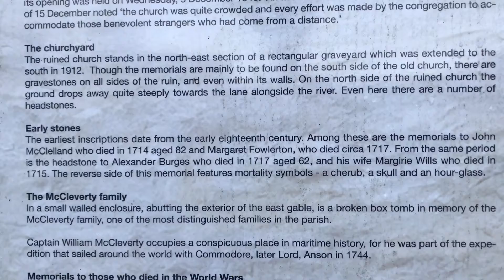GLYNN OLD CHURCH - County Antrim - November 2020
This is among the oldest ecclesiastical sites in east Antrim.  St Patrick is said to have founded a church in the valley of Gleannindeachta, or Glynn.  The papal taxation of 1306 valued the rectory of Glynn at 5 marks and the vicarage at 10 shillings.

In the early 1600s, the Reformed Church took ownership of medieval parish churches throughout Ireland and used them for Protestant worship.  According to the 1622 visitation, the pre-Reformation parish church here had been partly repaired. Later seventeenth-century surveys report that the church was in ruins, a condition in which it continues today.

The ruins of the old church are substantial and consist of a structurally divided nave and chancel.  This is unusual, as most medieval parish churches in Ulster had no such division. The chancel is also long in comparison to the nave.  Differences in masonry suggest the chancel may have been added at a later date – possibly the fourteenth century.

Recent conservation works uncovered evidence of an earlier window in the south wall of the chancel, possibly dating to the 14th century, which had been infilled by the insertion of a later window during the partial repair works to the church recorded in 1622. The side walls of the chancel were also raised at this time, which can be seen in the larger quarried stones used at the wall tops.

Local folklore says a nearby house was connected to the newer church via an underground tunnel and that there’s an iron chest filled with gold hidden within the graveyard.